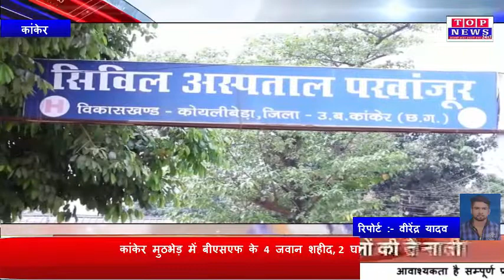कांकेर मुठभेड़ में बीएसएफ के 4 जवान शहीद, 2 घायल